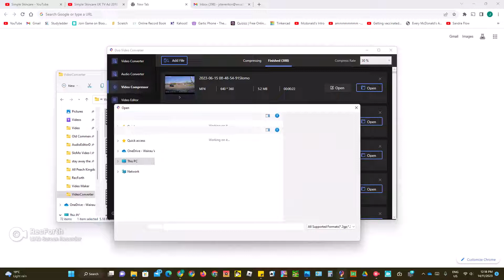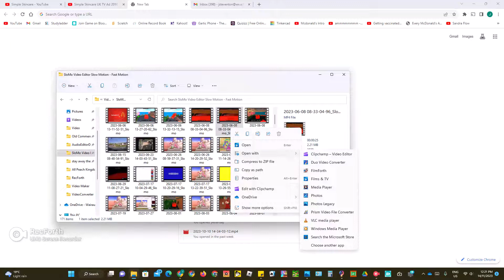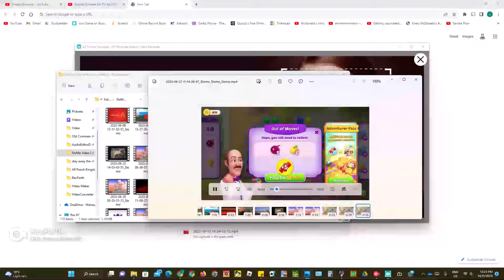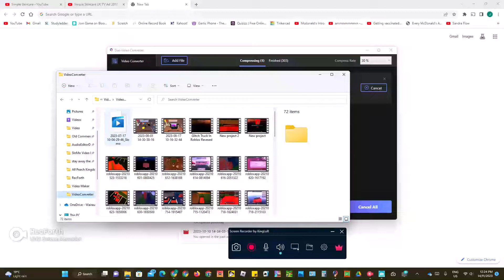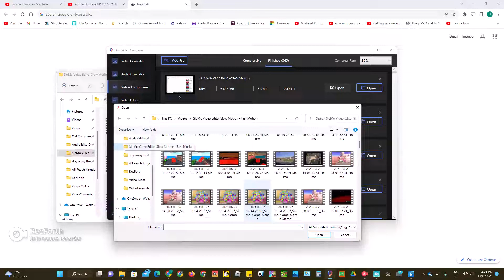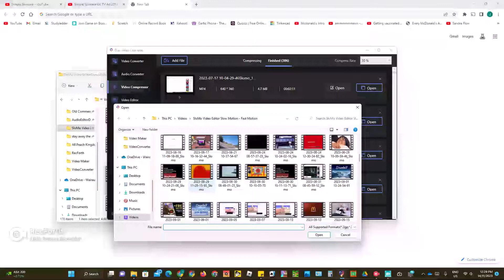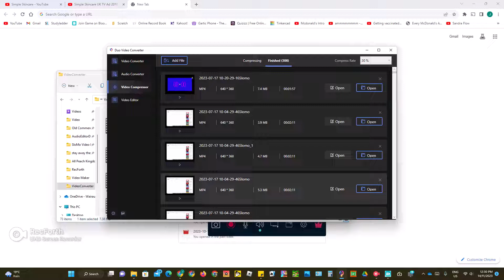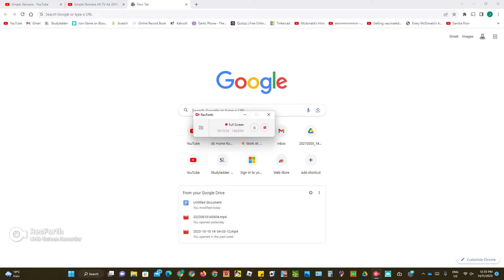November 14th 2023 editing and adding slow motion in video converter on my Windows 11 PC and I have to record video at least 15 minutes until the video has been stopped and save to files folder.